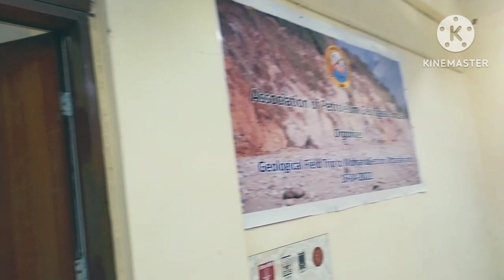मेरे पति का ऑफिस टूर | Mere husband ka office tour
office tour
home office tour
office
home office
home office setup
my office tour
tour
desk tour
office tour home
office tour 2021
dream office tour
studio tour
youtube office tour
desk setup tour
room tour
office tour 2023
office tour video
office tour vlogs
girly office tour
home tour
office tour at work
office tour comany
egbert office tour
vr raja office tour
google office tour
modern office tour
workspace tour
office room tour
office vlog